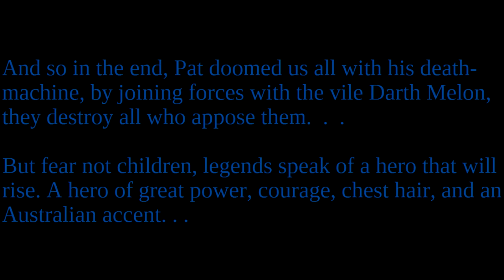jackass party 1-Pat's death-machine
a little video of Michael and Pat screwing around in Gmod